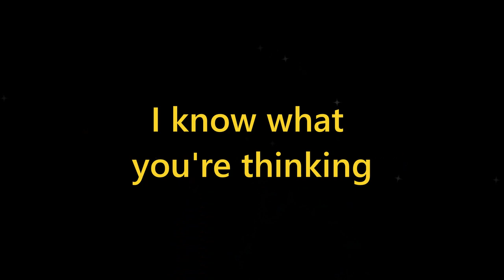WHAT IS 7 MEN 侍? (日本語/Eng subs) 7 MEN 侍ってどんなグループ?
7 MEN 侍ってどんなグループ? 7 MEN 侍をまとめてみました (^o^)
Welcome to this Unhelpful guide! This time I'm presenting the members of 7MEN侍 I hope this will help you get more familiar with them and watch their content online, be it musical or pure offstage chaos. I also hope it puts a smile on your face :)

CREDITS
Thanks to Gabby and Eden for the Japanese subtitles

All graphics were done by either Panzer or Rhea. Panzer doesn't take commissions, but Rhea does.
TW: @blankcamellia
✦ End card's Music: